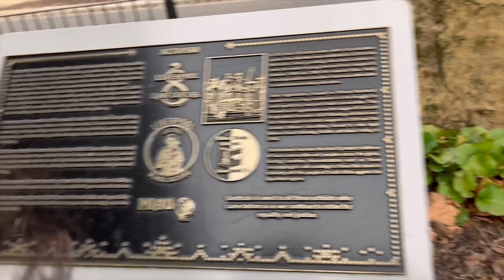VINCENT Ko DUCK Ne kaat Lia !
Join me TUBE-32 and my friends for a fun day out in Liverpool! The original plan was to head to Sefton Park, but we spontaneously decided to check out Princes Park instead.

After meeting up, we kicked things off with some classic group games like Frisbee and soccer. There was tons of laughter as we enjoyed the sunny day together in the beautiful green space.

We eventually made our way over to feed the ducks in the lake, leading to a hilarious prank where Vincent pretends to get bitten by one of the ducks! The look on his face is priceless.

As the day went on, we snapped some awesome photos with the scenic lake and sunset in the background. The sunset was simply stunning with pink and orange hues filling the sky.

Kastiba was especially excited to see all the dogs being walked in the park. There were so many cute pups around that she couldn't get enough!

Overall, it was a fun-filled adventure with my closest friends in Liverpool's Princes Park. We made great memories goofing around, taking in the sights, and spending time together on this impromptu outing. Be sure to watch to the end for blooper footage!